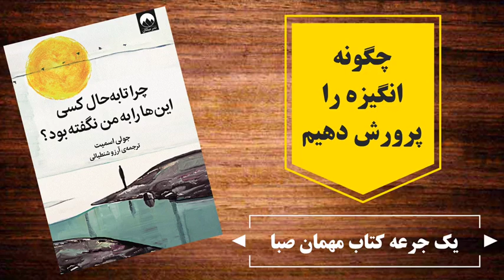«چگونه انگیزه را افزایش دهیم» از کتاب "چرا تا به حال کسی این ها را به من نگفته بود؟" اثر جولی اسمیت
پیشاپیش از اینکه با لطفتون ویدیو رو لایک میکنید و در صورت امکان با دوستانتون به اشتراک میگذارید سپاسگزارم🤍🌿